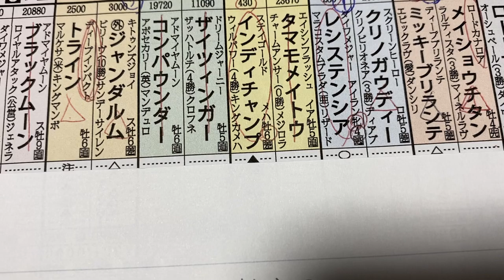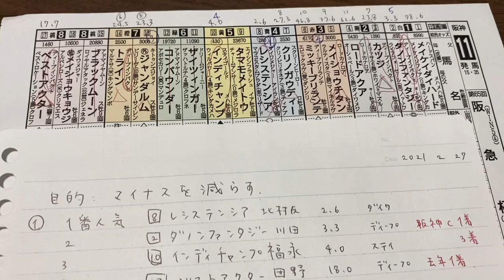阪急杯仮想馬券結果【毒親育ち専門カウンセラーの毒親育ちのための心が癒される競馬教室】